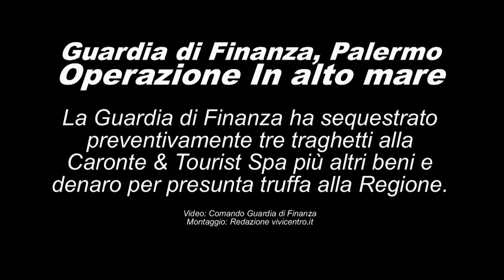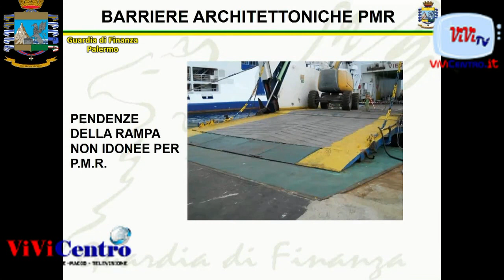Guardia di Finanza, Palermo Operazione In alto mare